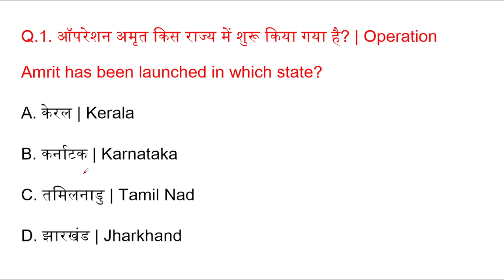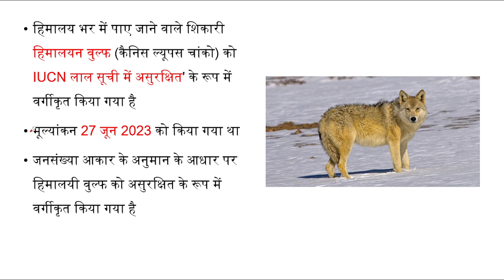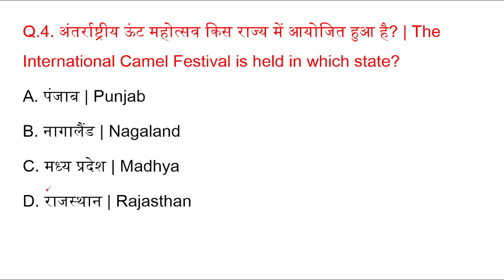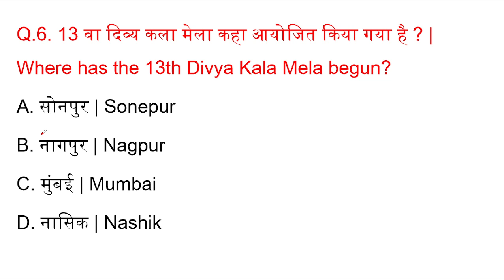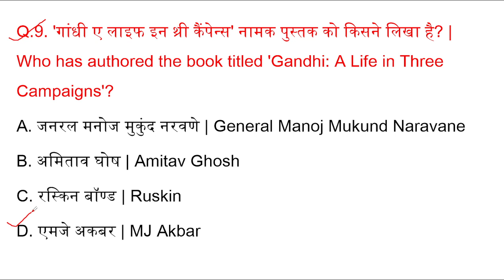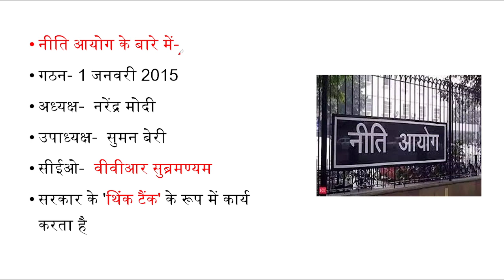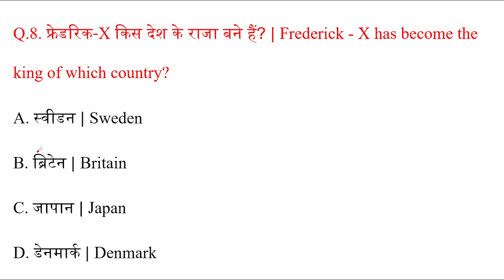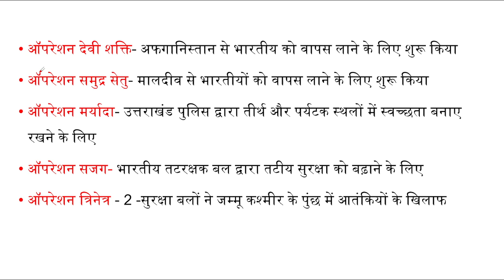17 January 2024 Daily Current Affairs | Current affairs in hindi | today's current affairs | dailygk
17 January 2024
Daily current affairs GK question answer in Hindi
UPSC, PSC, SSC, VYAPAM, RAILWAY, BANK EXAMS,
NEWS PAPER ANALYSIS
DAILY REVISE
national international current affairs GK question answer in hindi
STATIC GK
Daily Revise

भारत के सभी परीक्षा के लिए
prayogshala paricharak gk 2023
and all competitive exams preparation 👍
UPSC, PSC, RAILWAY, BANK EXAMS, and all

daily current affairs are the best way to prepare for the General Awareness section. Remembering daily news may not be feasible but going through weekly current affairs one-liner can serve you the maximum benefit. You cannot score good marks without working hard on your General awareness. In most of the exams, this section carries more marks than any other section. You can understand the importance of it from this fact itself.
telegram group for daily current affairs and gk notes

तेजी से विकसित हो रही दुनिया में नेविगेट करना एक चुनौती  है। करेंट अफेयर्स एमसीक्यू दुनिया भर की सबसे हालिया और महत्वपूर्ण घटनाओं और अपडेट की जानकारी दिया जाता है। यह राजनीति, अर्थव्यवस्था, पर्यावरण, खेल, विज्ञान और अन्य क्षेत्रों को कवर करते हुए, बदलते वैश्विक परिदृश्य के साथ तालमेल रखने के लिए एक अनिवार्य उपकरण है। करेंट अफेयर्स पर ये बहुविकल्पीय प्रश्न प्रतिस्पर्धी परीक्षाओं, पेशेवरों या विश्व स्तर पर जागरूक होने के इच्छुक किसी भी व्यक्ति के लिए एक व्यापक समीक्षा प्रदान करते हैं। नियमित रूप से अद्यतन किए जाने वाले करेंट अफेयर्स प्रश्न उत्तर का  व्यापक सेट, सूचित रहने के इच्छुक लोगों के लिए एक मूल्यवान संसाधन प्रदान करता है।

करेंट अफेयर्स प्लेलिस्ट ( Current Affairs classes)👇
play list से सारे करेंट अफेयर्स के classes देख लीजिए

india all States current affairs GK
sports current Affairs gk
cg Apex bank exam Current Affairs
cg sahkari Bank bharti Pariksha
prayogshala paricharak
#17  january 2024 current affairs MCQ
#17 January 2024  current affairs GK questions answers in hindi
daily current affairs GK question
# current affairs
india best current affairs youtube channel
State affairs
daily current affairs
world affairs
all competitive exam
world affairs
indian affairs
bank exam
police counstable